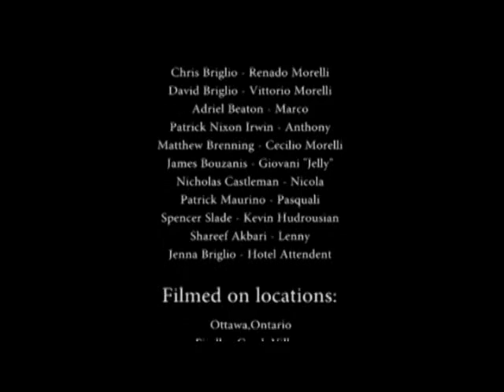OMERTA II - Almost Censored Edition Part 3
A word of honour is worth blood...

A short film created and directed by Saxum Quis Aliquid. This version is the "almost censored" version, and is the first edit of the movie.

Ever since the don died, the Morrelli family has been fighting to rule the streets. Renado (Chris Briglio) and Vittorio (David Briglio), the newly appointed bosses, are forced to explore new business options if they want to keep their family together. Whith almost no money left, this last deal it their final chance. But not even the bosses suspect who is plotting against them...

Cast:
(Saxum Quis Aliquid:)
Adriel Beaton as Marco
Chris Briglio as Renado Morelli
David Briglio as Vittorio Morelli
Patrick Nixon Irwin as Anthony

Matthew Brenning as Cecilio Morelli
James Bouzanis as Giovanni "Jelly"
Patrick Maiorino as Pasquale
Nick Castleman as Nicola
Jenna Briglio as Hotel Attendant / Police Report

Created/Directed/Edited By Saxum Quis Aliquid